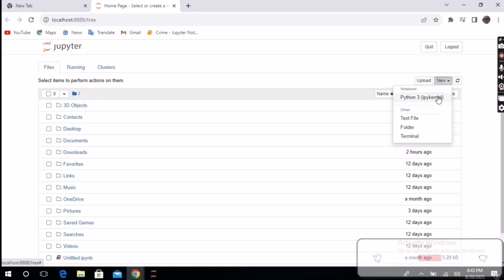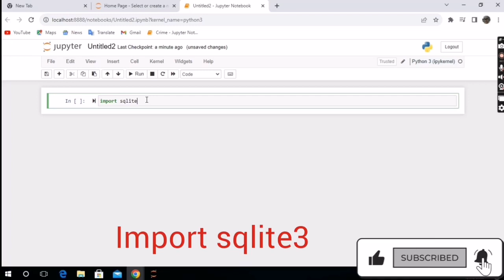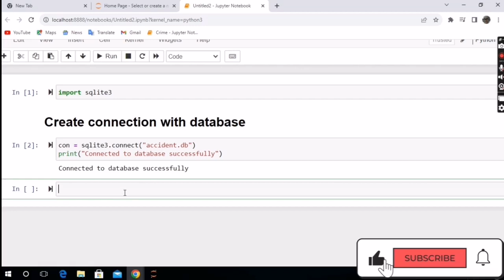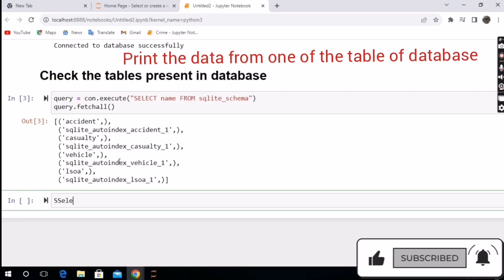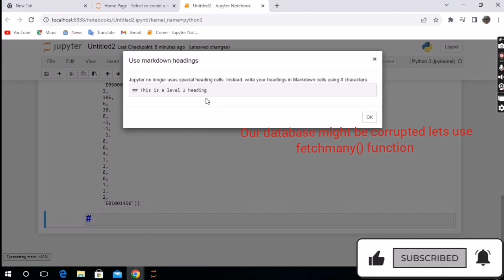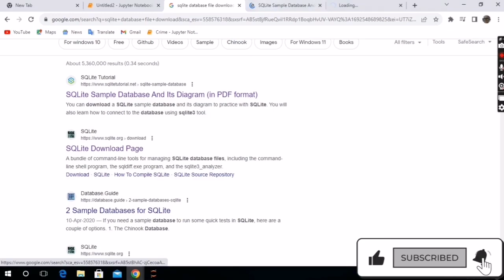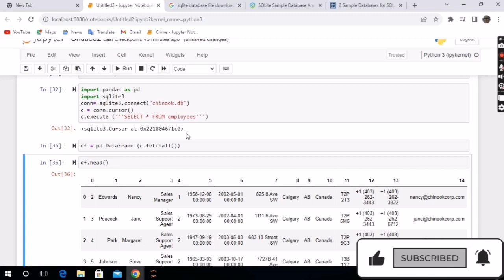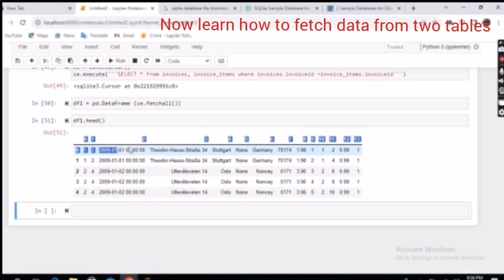Fetch data from database file and save in pandas dataframe using python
Welcome to our Python tutorial on how to fetch data from a .db file and save it into a pandas DataFrame!

In this video, we will walk you through:

Introduction to .db Files: Understand what .db files are and why they are used.

Setting Up Your Environment: Install the necessary Python packages, including sqlite3 and pandas.

Connecting to the .db File: Learn how to establish a connection to your .db file using sqlite3.

Executing SQL Queries: Fetch data from the database using SQL queries.

Loading Data into Pandas DataFrame: Save the fetched data into a pandas DataFrame for easy manipulation and analysis.

Basic DataFrame Operations: Perform some basic operations on the DataFrame to get you started.

By the end of this tutorial, you’ll be able to seamlessly fetch data from any .db file and work with it in pandas, making your data analysis tasks more efficient and straightforward.

🔗 Resources:

Python SQLite Documentation

Pandas Documentation

📢 Comments: Have questions or feedback? Drop them in the comments section below. We’d love to hear from you!